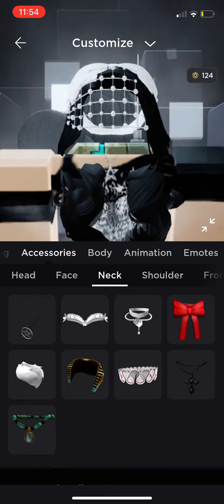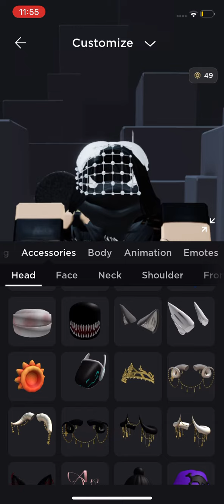Doing a fake headless glitch!- [100% works- please do it!]